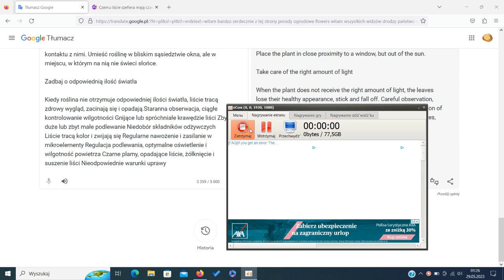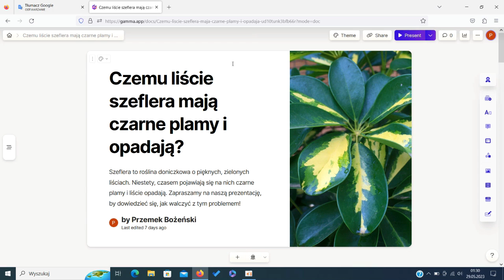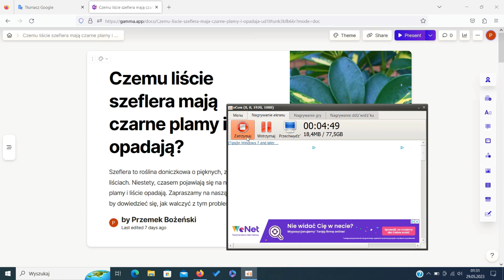czemu liście szeflera mają czarne plamy i opadają